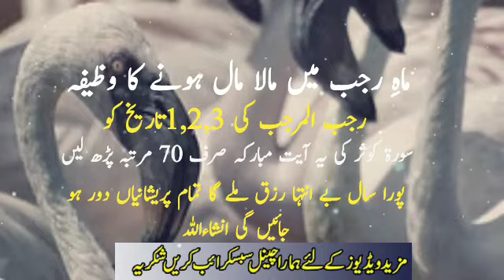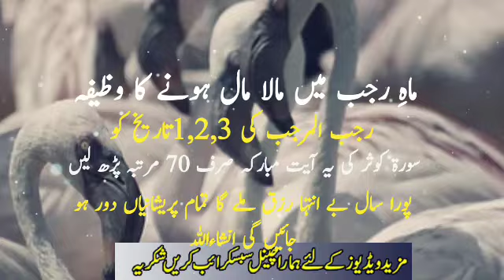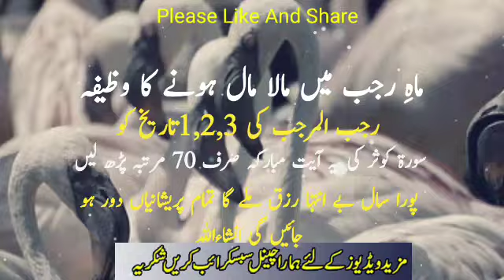Rajab Ki Pehli Tareekh Ka Rizq Ka Powerful Wazifa |Rajab 2023 Wazifa For Money|Sunehre Alfaz P#2181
Assalam O Alaikum brothers and sisters in this video you can watch rajab ki pehli rat ka powerful wazifa | wazifa for money | rajab 2023 ka best wazifa for rizq| sunehre alfaz
Released Date:23-Jan-2023(Monday)
Editor: Sunehre Alfaz Team
Back Music: Sad Flute tone
Label: Sunehre Alfaz
Production: Sunehre Alfaz
Uploaded By: Sunehre Alfaz (Youtube Channel)